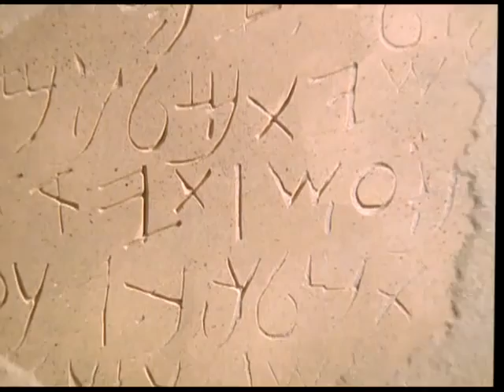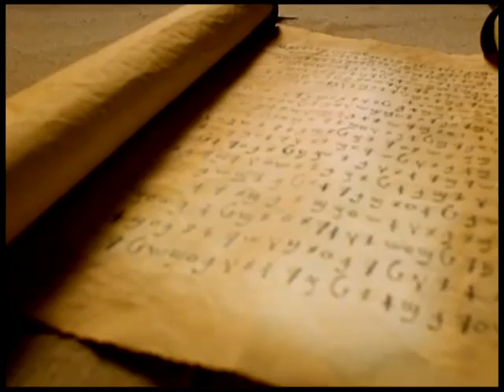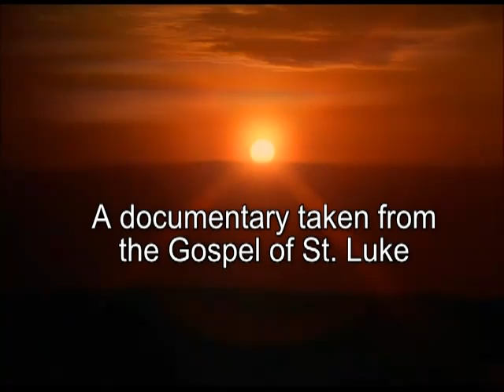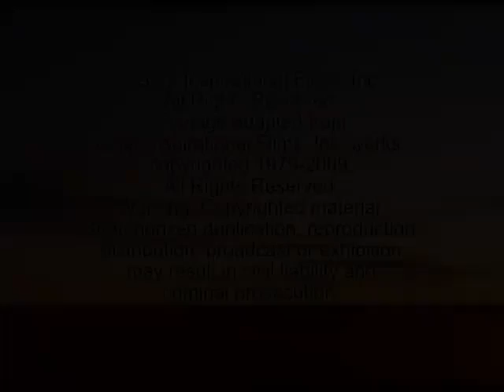فیلم زندگی عیسی مسیح فارسی - The Life of Jesus Farsi (Persian) Full HD Movie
عیسی مسیح
شکر برای وجود شما عزیز خدا ، در صورت نیاز به راهنمایی یا دریافت اطلاعات بیشتر می توانید به این آدرس ایمیل بزنید

به همراه پانویس
فیلم عیسی مسیح فارسی کیفیت بالا The Jesus Film Farsi Persian ( Western Version)   High quality

فیلم واقعی عیسی مسیح بر اساس کتاب مقدس

داستان زندگی خدا در زمین

Isa Masih Farsi

Հիսուս Քրիստոսը պարսկական

Jesus Christus Persisch

Jésus-Christ persan

Иисус Христос Персидского

يسوع المسيح الفارسي

Jezus Christus Perzische

Jesucristo Pérsico

यीशु मसीह फ़ारसी

ישו הפרסי

Gesù Cristo Persiano

İsa Mesih İran

Ο Ιησούς Χριστός Περσικό

イエス·キリストペルシャ

耶穌基督波斯

耶稣基督波斯
عیسی مسیح فارسی فیلم زندگی کیفیت بالا (به همراه توضیحات ) The Jesus Film Farsi Persian HighQuality